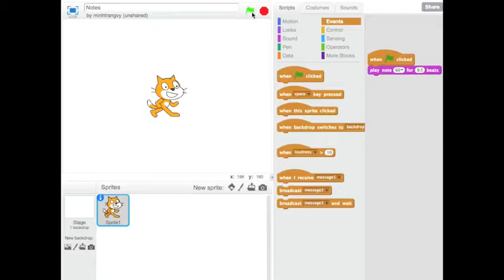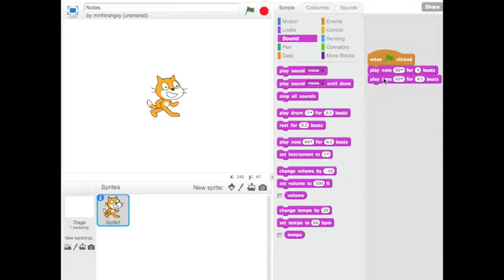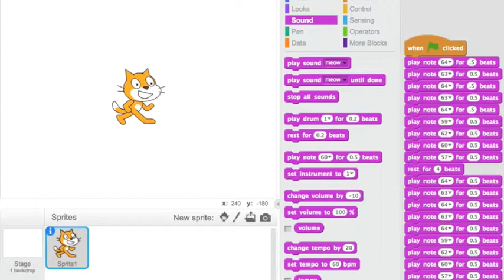MyCS: Sounds in Scratch - Notes